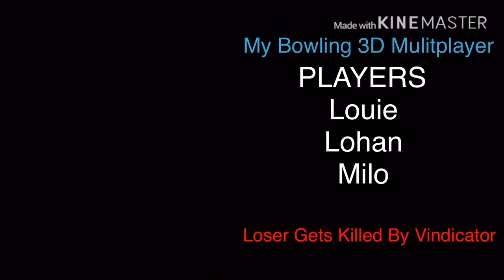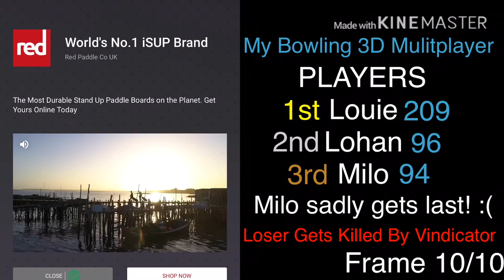Louie’s Mulitplayer Bowling 3D ( EASTER SPECIAL Gaming Video )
Me, Lohan & Milo desided to join up for a battle in the awesome 3D bowling game!
The LOSER Will Get Killed By Vindicator From Minecraft
Also will I finally get a Perfect 300? Find Out!